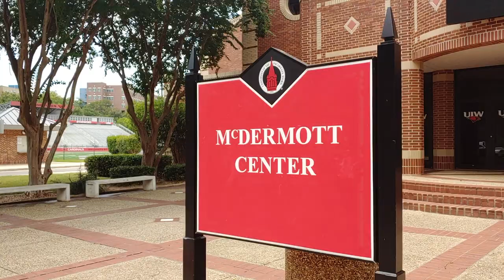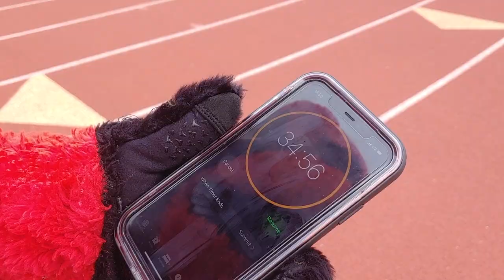Red's New Look!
Red has really missed you, Cardinals, but like many of you, he took this period of social distancing as an opportunity to get fit!